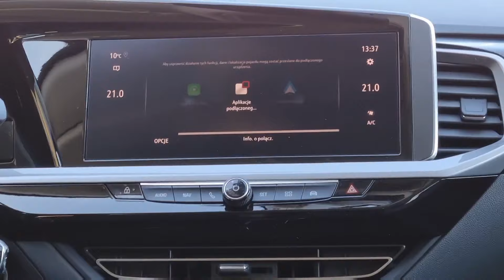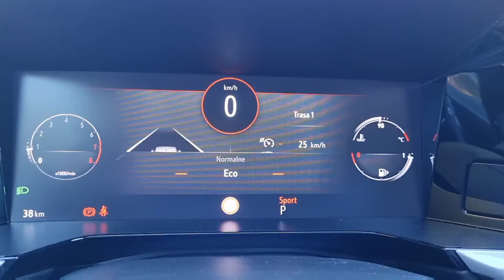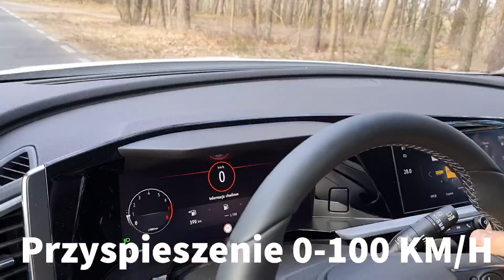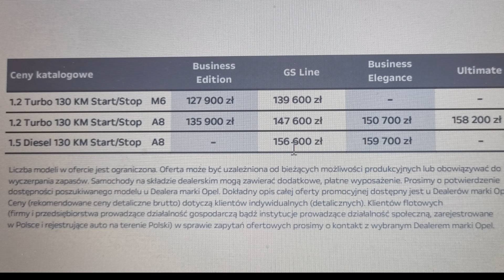Już jest! Zobacz jak wygląda nowy Opel Grandland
Zapraszamy do zapoznania się z ofertą :)